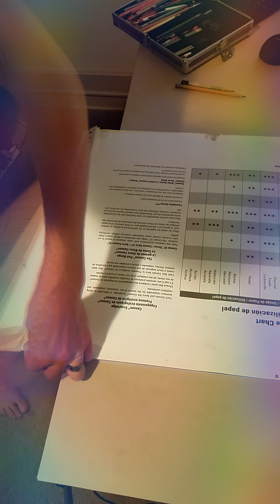This is the beginning of Christopher Walken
Time laps of the way I do freehand.  Not everyone does it the same way, but this is how it comes together for me.  I'll probably switch to watercolors next.  I think it'll be really cool.  I'd like to meet Christopher Walken one day.  Maybe this'll help. He's a very interesting guy who's always played supporting roles.  It's crazy how many movies he's actually been in.  My favorite was when he did the music video (weapon of choice) for Fat Boy Slim.  That was epic!